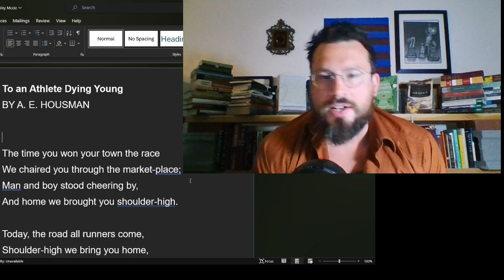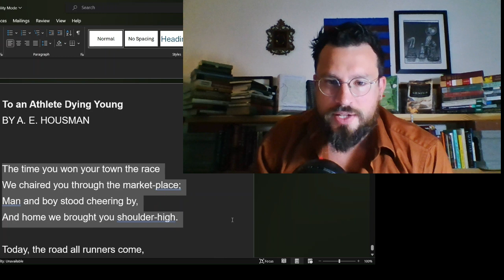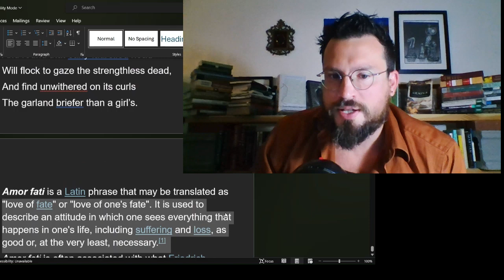To an Athlete Dying Young by A.E. Housman Analysis, Summary, Meaning Explained Review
To an Athlete Dying Young by AE Housman Analysis, Explained